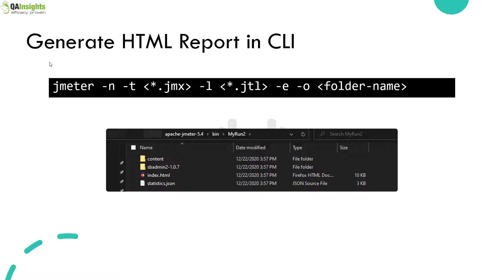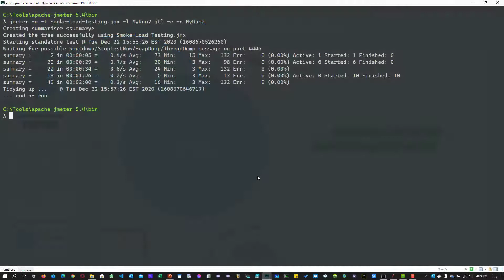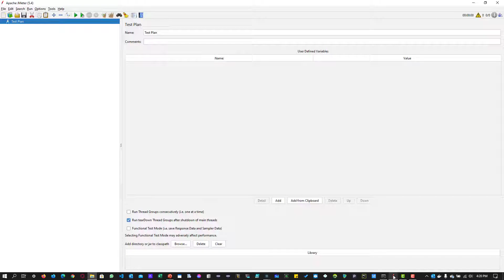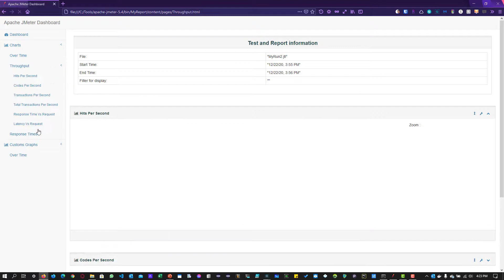S5E5 Learn JMeter Series - Generate HTML Report in JMeter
This video features about generating HTML Report in CLI and Non-CLI mode in JMeter.

➡️ My first Udemy course entitled `Performance Testing using DevWeb` has been published.